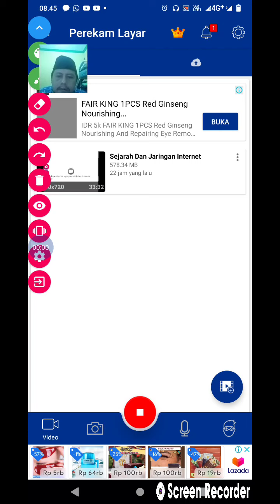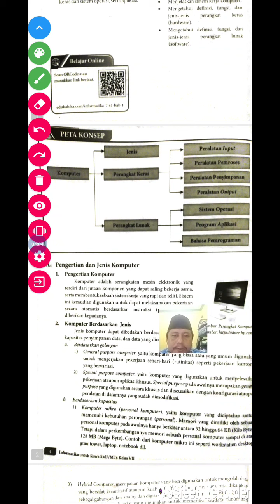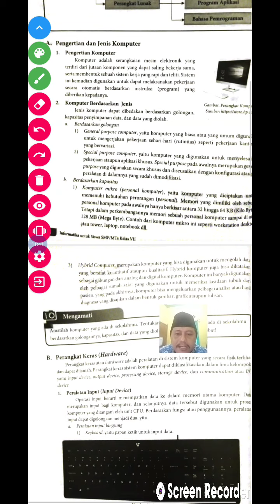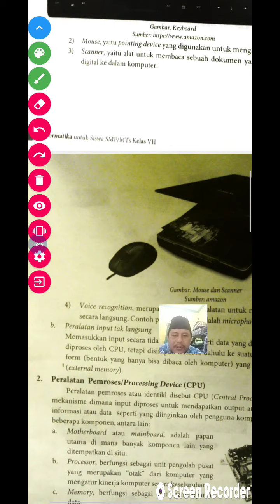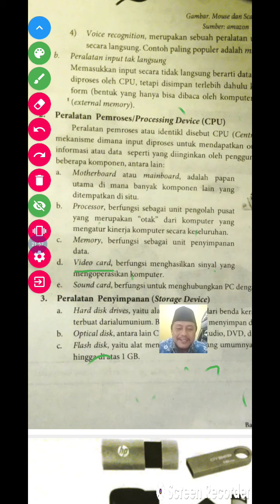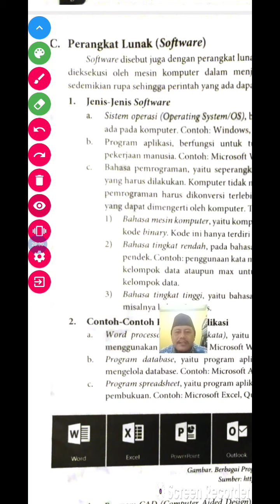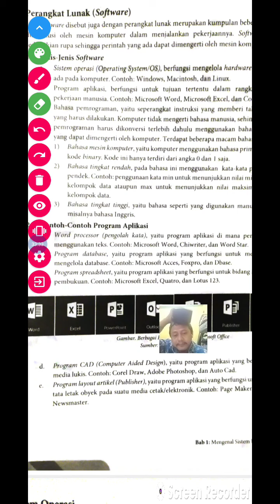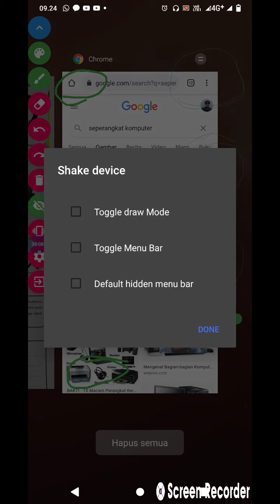Mengenal Sistem Komputer - Mapel Informatika Untuk Kelas 7